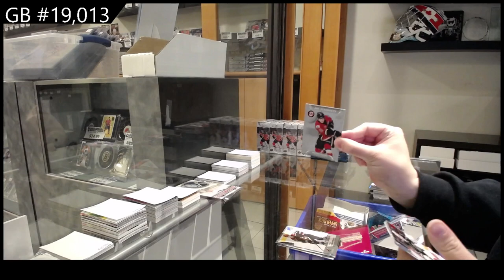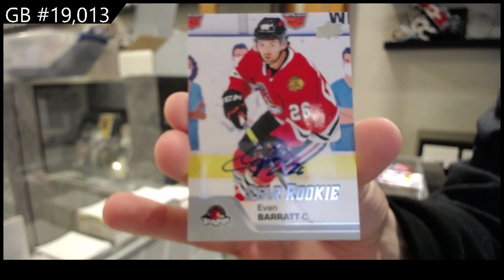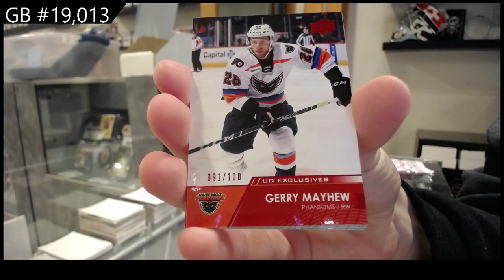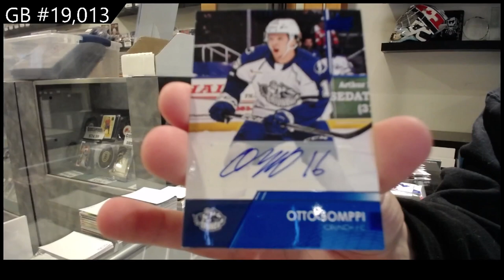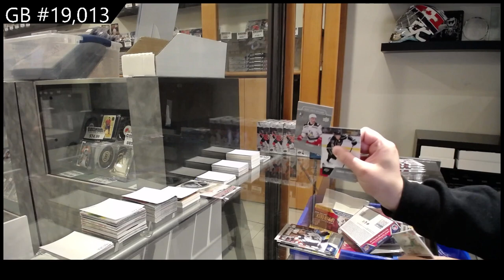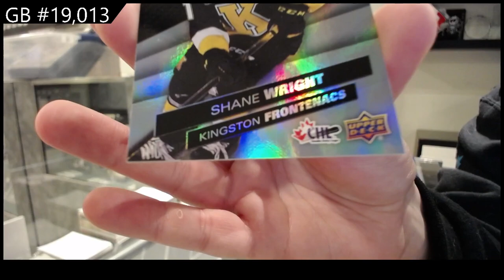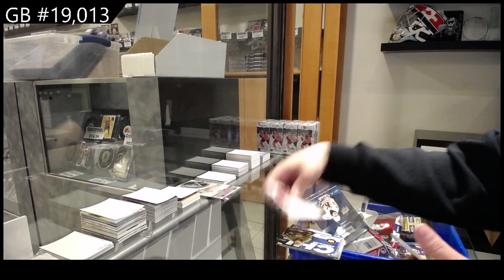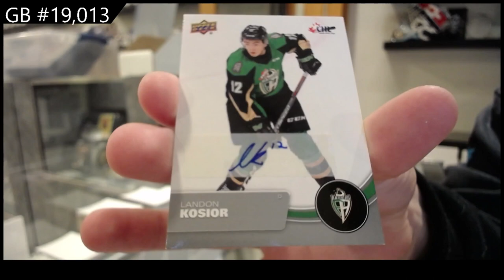21-22 UD CHL, 20-21 UD AHL & 21-22 UD AHL Hockey 3 Box Break - C&C GB #19,013